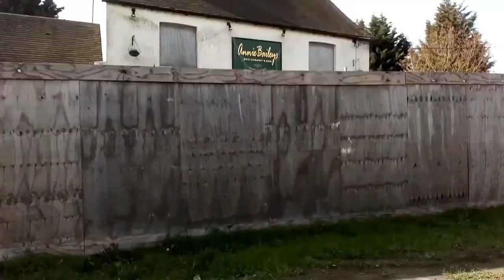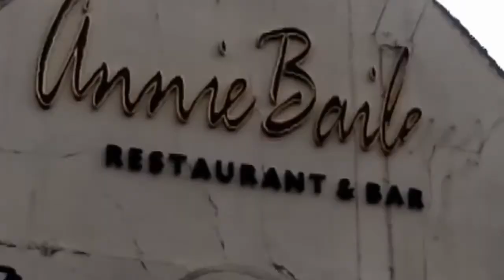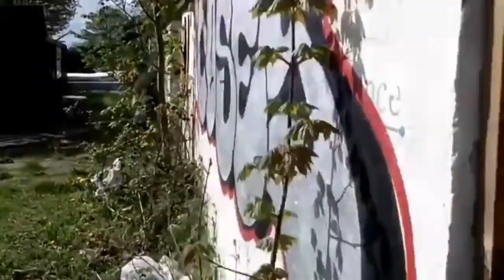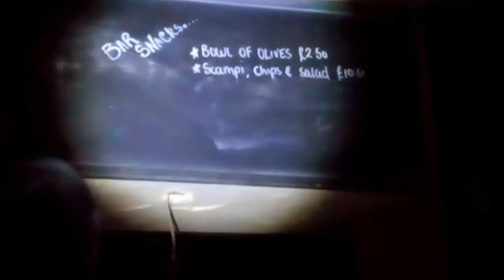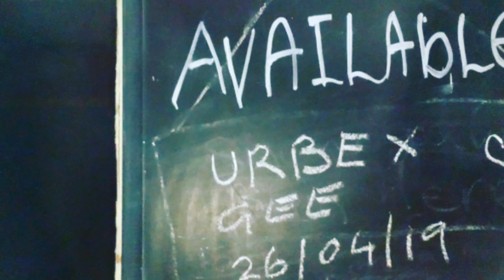Abandoned public house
Abandoned pub restaurant